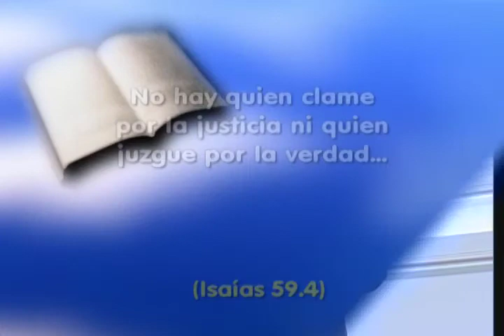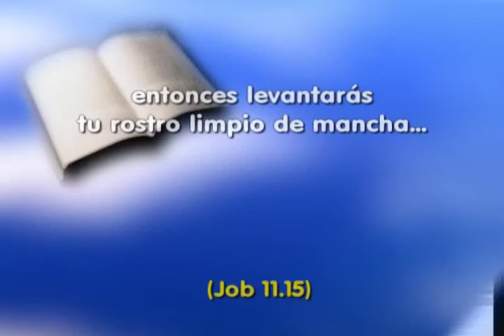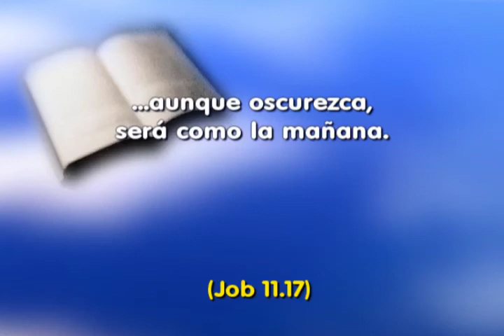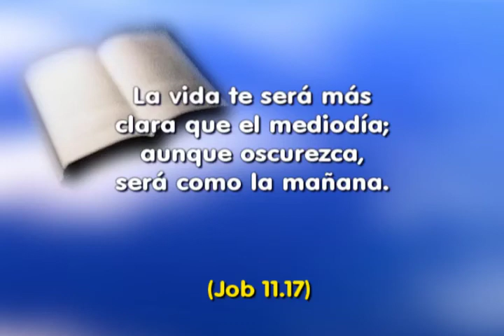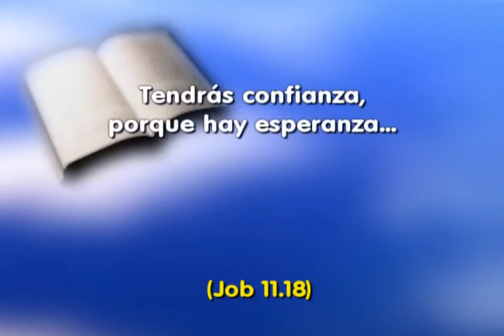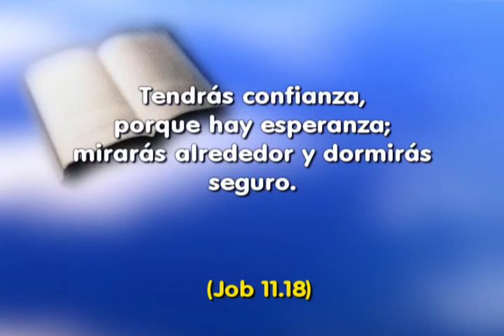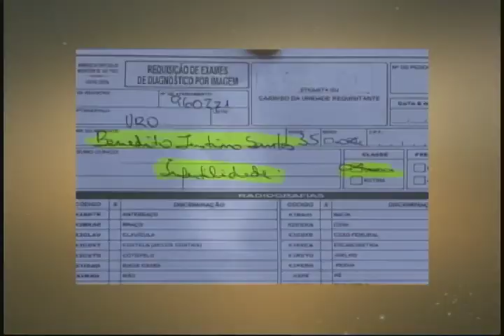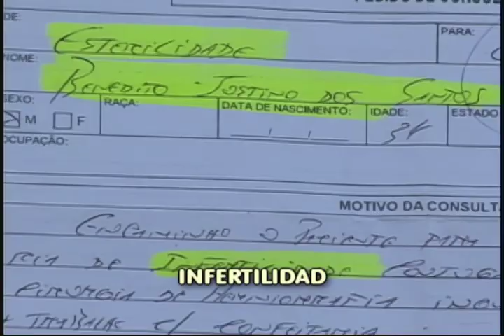SHOW DE LA FE 721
"Job 11.13 - Si tú dispones tu corazón, y tiendes hacia Dios
las manos;"